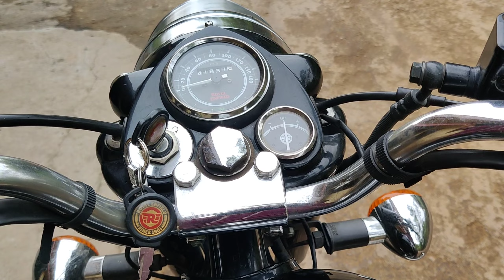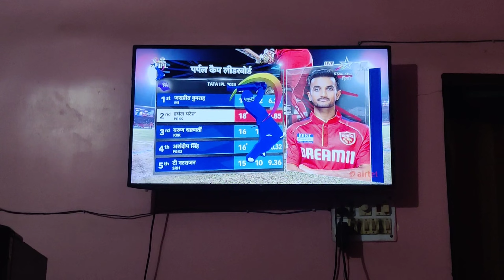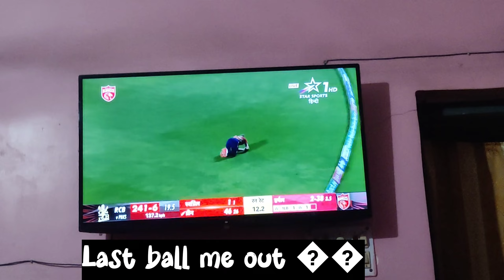Mummy ne banayi swimming pool 🥺Ghar me banaye Aam ka Achar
1) daily Vlogs
2) Indian vlogs
3) Desi vlog
4) trending vlogs
5) vlog video
6) vlogger
7) vlogging video
8) home vlogger
9) fitness vlogger
10) lifestyle vlog